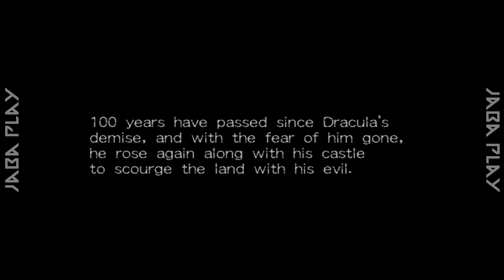Contra & Castlevania ReBIRTH - All Bosses + Endings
Boss Fight Walkthrough for Contra & Castlevania ReBIRTH and endings.
BOSS LIST
★★★CONTRA REBIRTH★★★
0:00 Space Centipede
1:01 Giant Golem
2:16 Fat Man
3:39 Giant Stone Head
4:06 Animate Statue
4:35 Gomeramos King
5:05 Gava
5:56 Zelos Force
6:48 ENDING
★★★CATLEVANIA REBIRTH★★★
8:03 INTRO
8:27 Giant Bat
9:18 Peeping Big
10:10 Max Slimer
10:47 Hyde
11:40 White Dragon
12:29 Ruler Sword
13:45 Lady Bats
14:42 Golem
16:33 The Creature
17:37 Death
18:51 Dracula (ReBirth)
22:28 ENDING